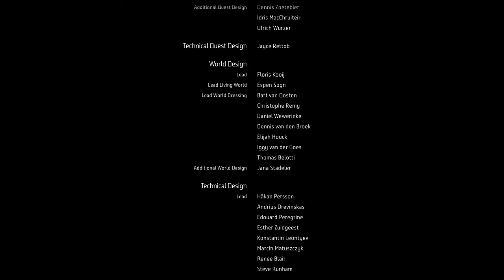TJ gameing Ps5 and Ps4